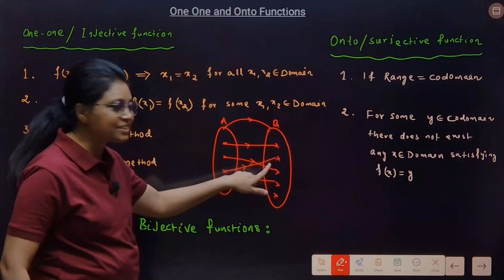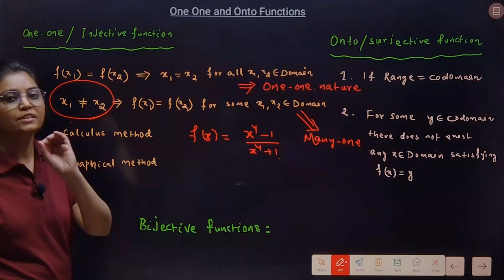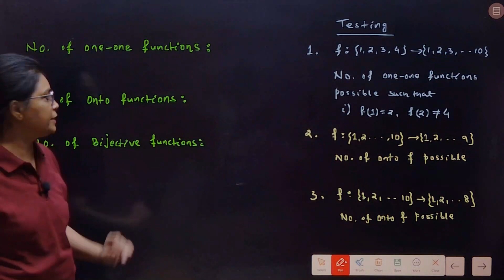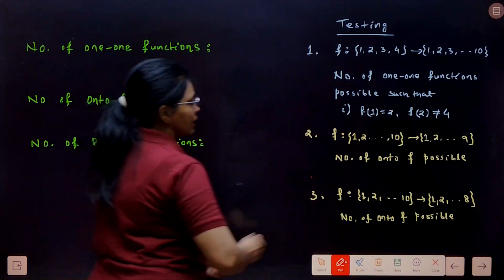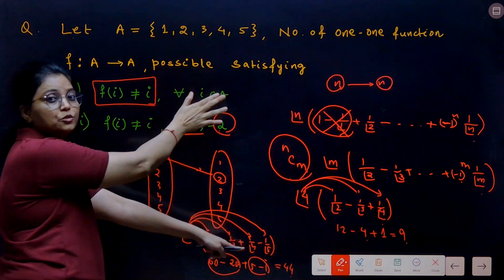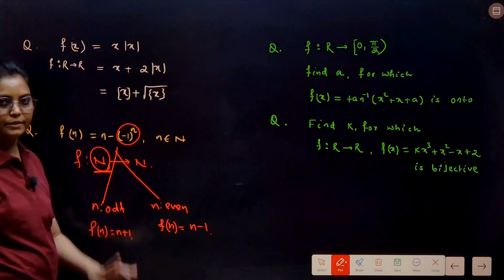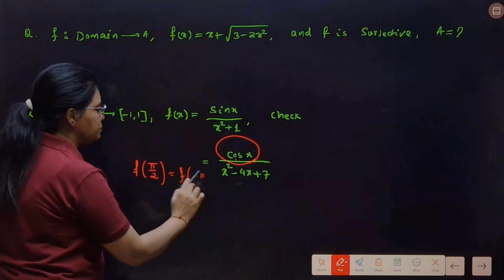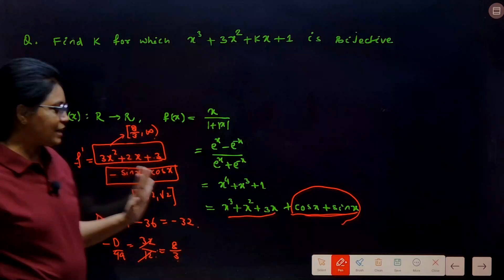FUNCTIONS: THEORY for JEE Mains and Advanced📚✨ Break All Barriers 🚀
🚀 FUNCTIONS: THEORY for JEE Mains and Advanced ✨